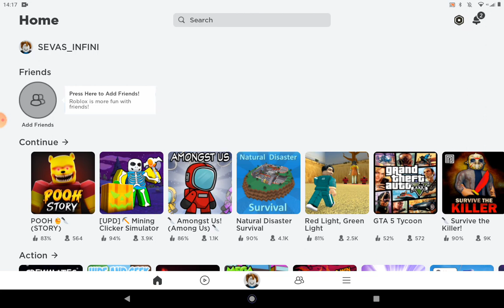DEZAZTRELE NATURALE AU ÎNCEPUT! OARE VOM SUPRAVEȚUI? Roblox #8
MINIGAME-UL SE NUMEȘTE NATURAL DISASTER SURVIVAL